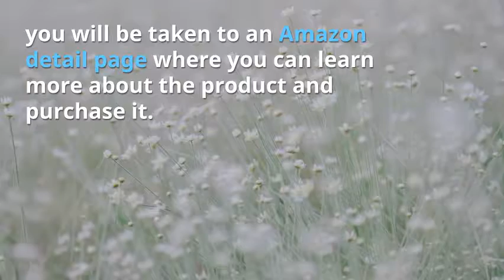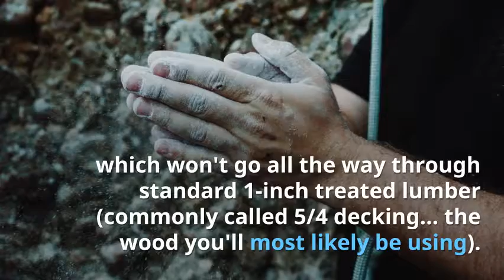22 Assorted Deluxe Rock Climbing Holds for Kids climbing DIY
To Buy Products

Easiest to Install: Other rock climbing holds come with T-nuts that are hard to install in standard 1" decking. This rock climbing kit provides long-barreled weld nuts for hassle-free installation.
More Climbing Holds: You get 22 colorful climbing rocks, all made of super-strong molded plastic for many years of use. Mount them on a playset or use them to build your own backyard climbing wall.
Safer for Your Family: Unlike some rock climbing toys, ours are ASTM- and CPSIA-compliant, which means they contain no lead or heavy metals. They're also UV-stable... won't fade, weather, or crack.
More Hardware: Along with our unique, longer weld nuts, we provide 44 bolts, washers & lock washers... plus a custom drill bit for drilling perfectly sized holes in lumber from 3/4" to 1.25" thick.
No Rusting: Ordinary hardware easily corrodes in contact with treated lumber. But your Pro-Hold kit's hardware is Dacromet(R)-coated to resist corrosion, so your climbing stones will stay firmly attached.